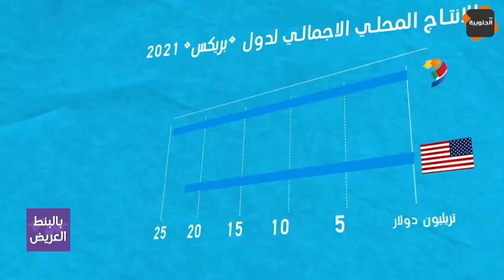بالبنط العريض: ماذا تعرف عن مجموعة "البريكس".. وهل تصبح تونس عضوا فيها ؟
/ aljanoubiatvrepla...

قناة الجنوبية